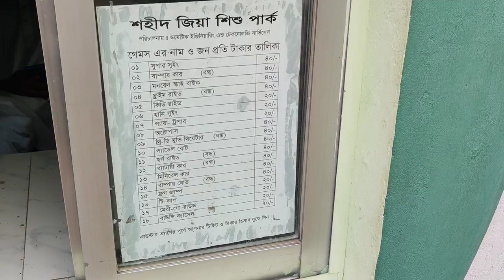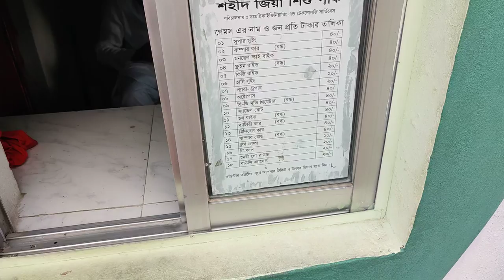Zia Park Rajshahi || শহীদ জিয়া শিশু পার্ক, রাজশাহী || Shahid Zia Sishu Park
Laptop
My Laptop
Microphone
My Mic